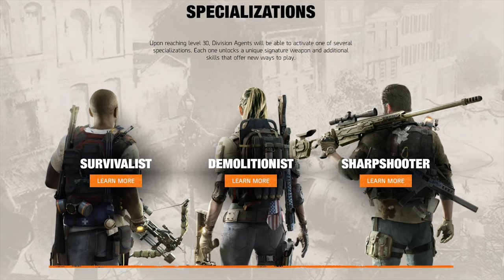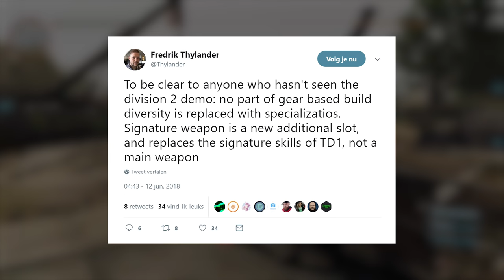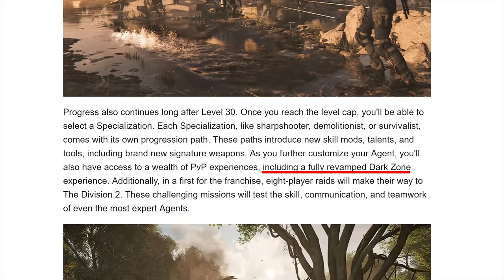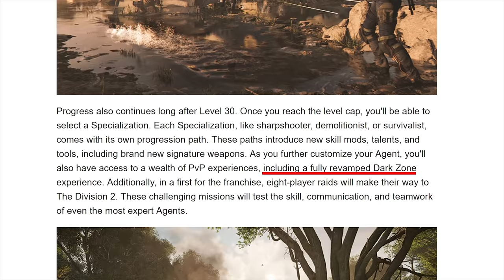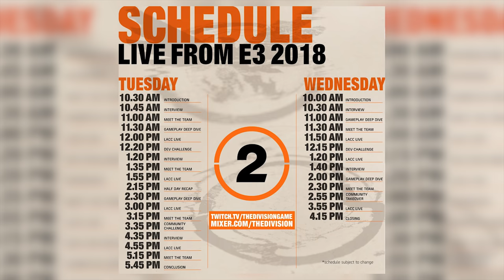The Division 2 | End Game, Specializations, Raids & Clans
In this video I’ll be going over all the end game information that has been revealed so far for The Division 2. This includes Specializations, 8 player raids, clans and a more ‘dynamic’ open world, whatever that means.